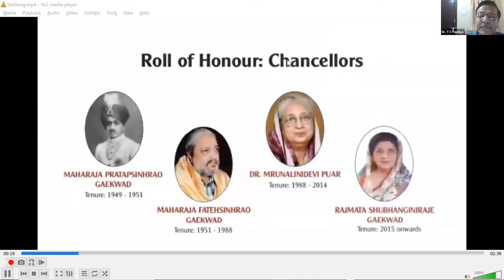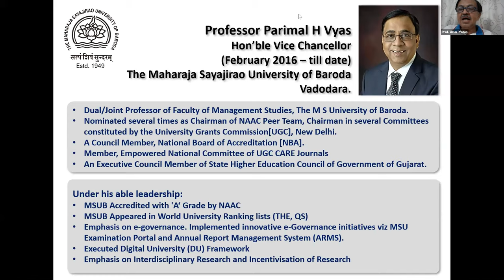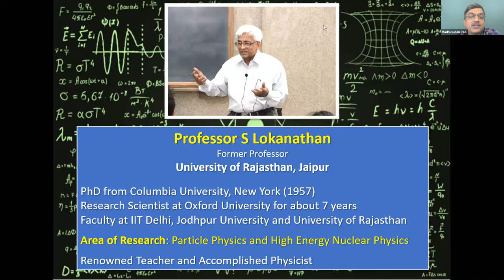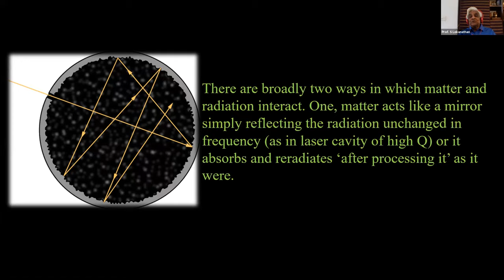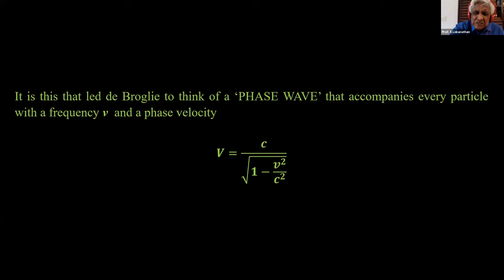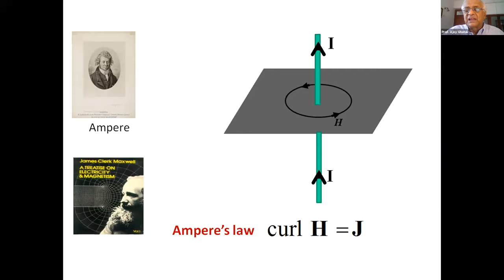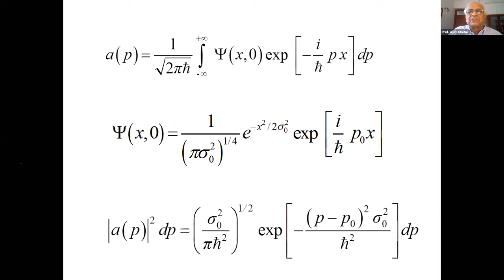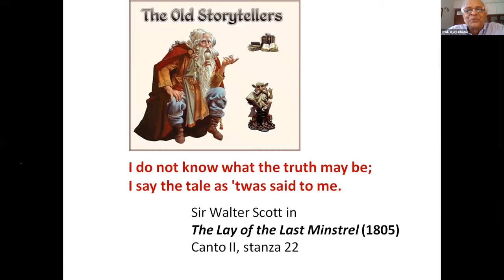Century of Quantum Mechanics and Still Going Strong (Day 1 - June 15, 2020)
Speakers:
Prof. S Lokanathan: Topic: Birth of Modern Physics
Prof. Ajoy Ghatak: Topic: Evolution of Quantum Theory

A Webinar Jointly organized by Applied Physics Department, Faculty of Technology and Engineering, The Maharaja Sayajirao University of Baroda,
Indian Physics Association (Baroda Chapter), Indian Association of Physics Teachers (IAPT-RC7) and Gujarat Science Academy in Association with National Academy of Sciences (Delhi Chapter).